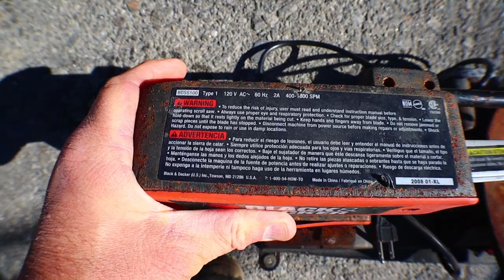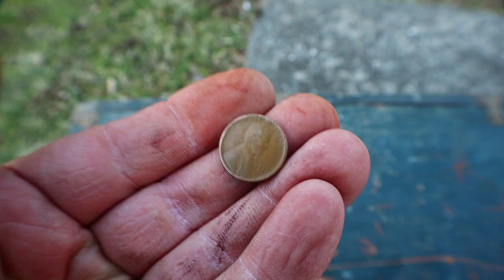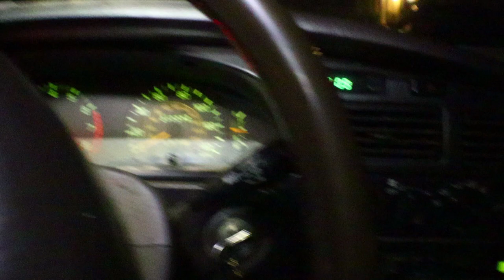We turned $35 worth of gas into $1000 worth of bikes | real trash picking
Real trash picking, scrap metal, and esoteric bicycles in the garbage.  Camera Vivitar adapter Microphone